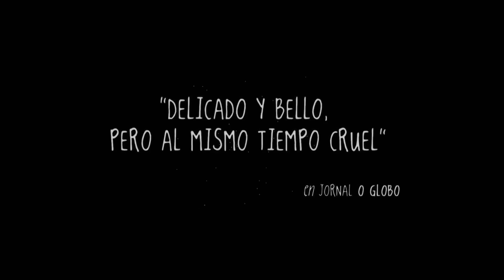José y Pilar Trailer Oficial Español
José y Pilar

Sinopsis

El Viaje del Elefante, el libro en el que Saramago narra las aventuras y desventuras de un paquidermo transportado desde la corte del rey Juan III a del austríaco Archiduque Maximiliano, es el punto de partida de José y Pilar, película de Miguel Gonçalves Mendes que retrata la relación entre José Saramago y Pilar del Río.

Una muestra de la pareja en su día a día en Lanzarote y Lisboa, en su casa y en sus viajes de negocios por todo el mundo. José y Pilar es un retrato sorprendente de un autor en su proceso creativo y de la relación de una pareja de novios comprometida en cambiar el mundo - o por lo menos en hacerlo mejor.

José y Pilar revela un Saramago desconocido, deshace las ideas preconcebidas y además prueba que el genio y la sencillez son compatibles. José y Pilar es una mirada sobre la vida de uno de los creadores del siglo XX y la demostración de que, como dice Saramago, "todo puede ser dicho de otra manera."

música do trailer: noiserv - "Palco do Tempo" [noiserv.net]